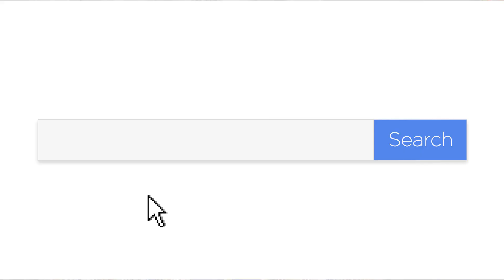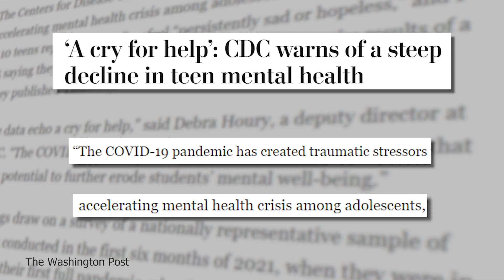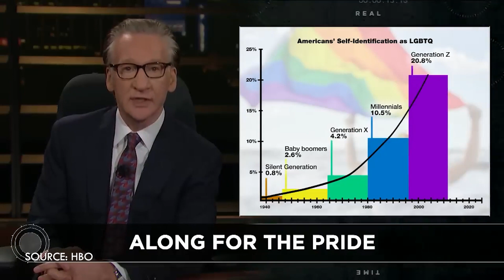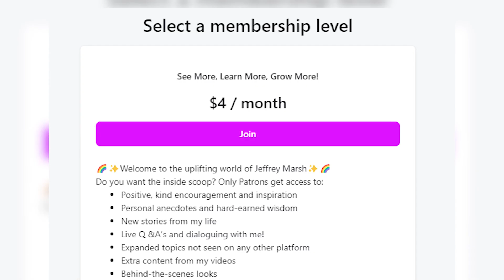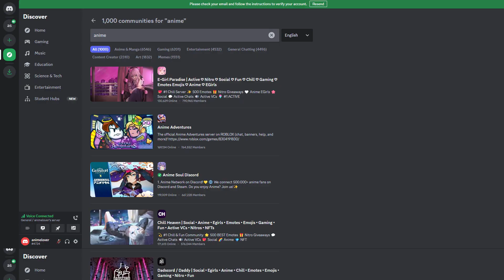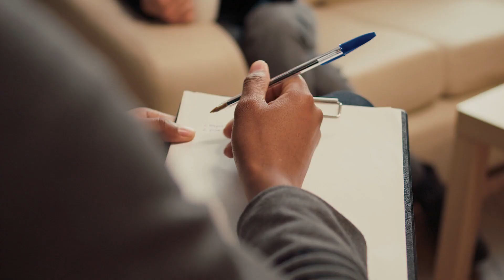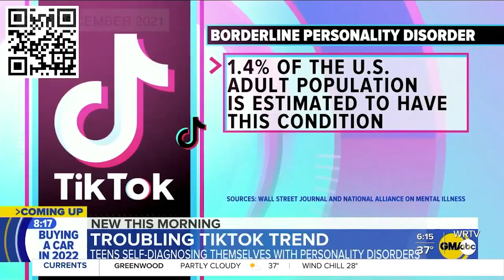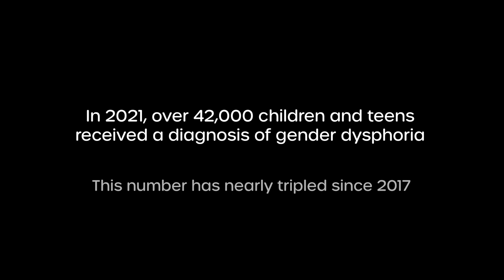Groomers and how kids get tricked into transgender